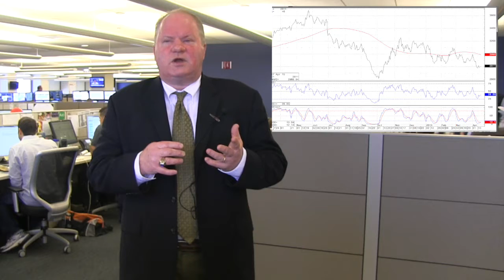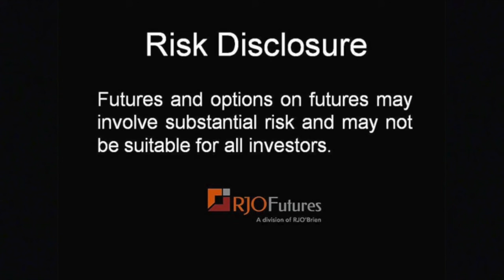Daily Market Update - Grain Futures - 04/17/2015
RJO Futures Senior Broker Stephen Davis discusses grain futures markets. The grain markets are in "wait and see" mode right now. Corn, wheat and soybeans are all trading down half a cent. Wheat exports are expected to pick up. To learn additional information about Steve and see more of his commentary, please